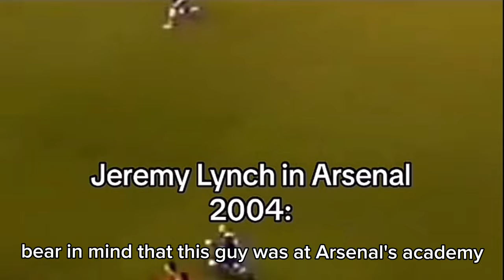How Jeremy Lynch Thinks He Played at Arsenal:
This is a meme video about Jeremy Lynch, hope you enjoy! :))